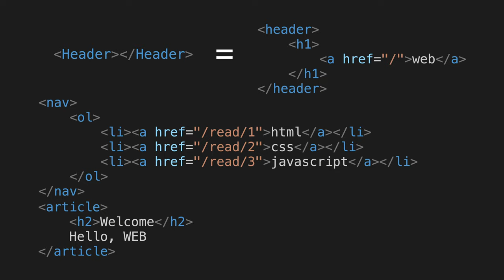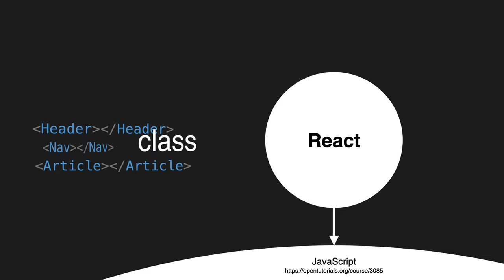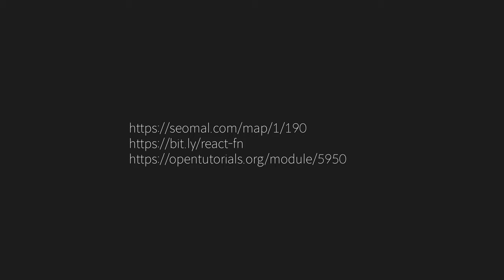React 2022년 개정판 - 1. 수업소개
전체 수업은 아래 채널을 통해서 만날 수 있습니다.